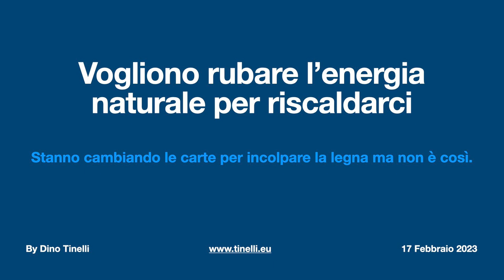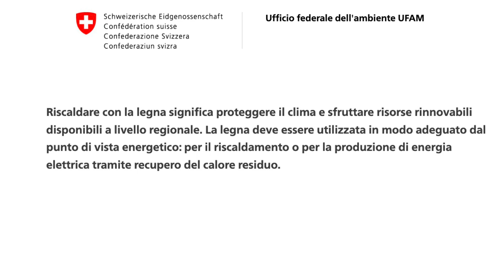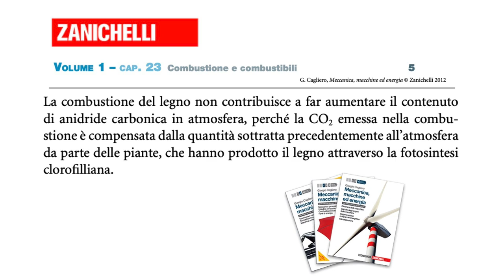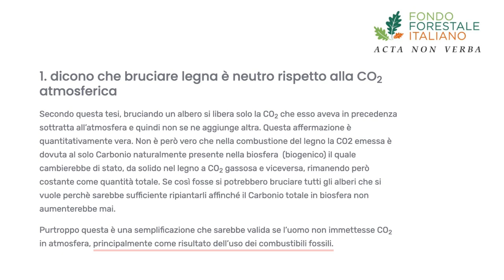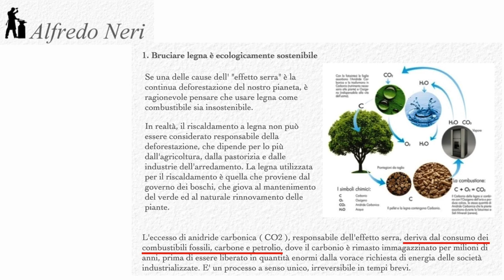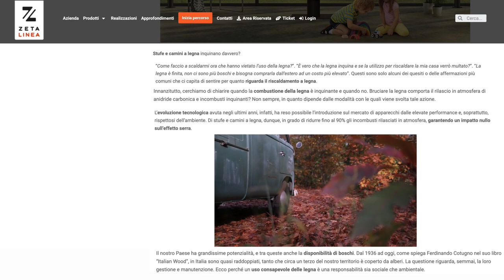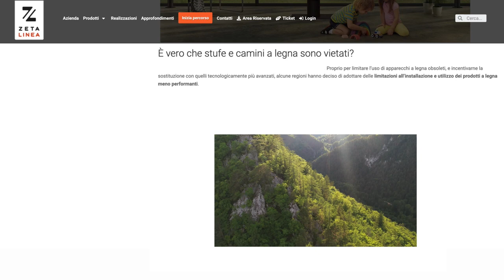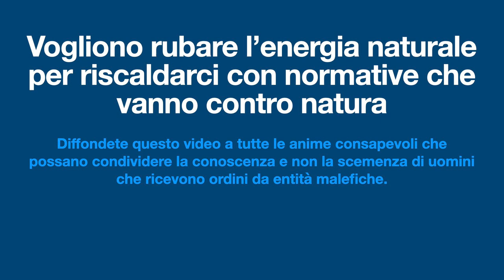La colpa è dei combustibili fossili non della legna